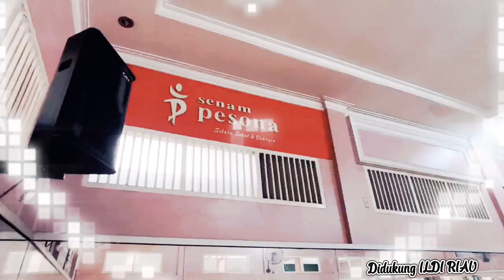Chau Gumbia Line dance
Choreo by Herman Baso (INA) - January 2023
Level: Beginner (32 Counts, 4 Walls, 2 Tags (2 Counts after wall 3 & 6),            1 Restart on wall 2 after 16C
Demo by Mawar Merah Pesona
Coach by Tita Mulyani
Music: Chau - Me Puedo Equivocar - Marcela Morelo Ft. Diego Torres